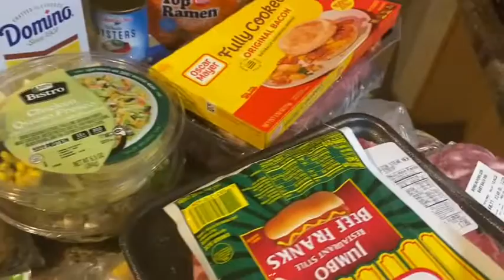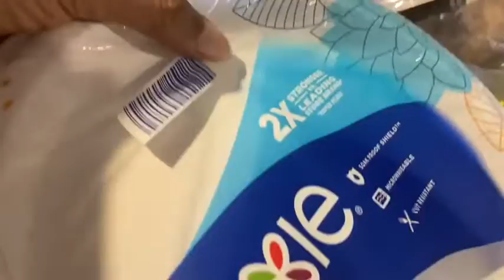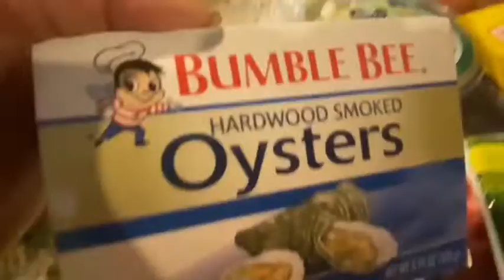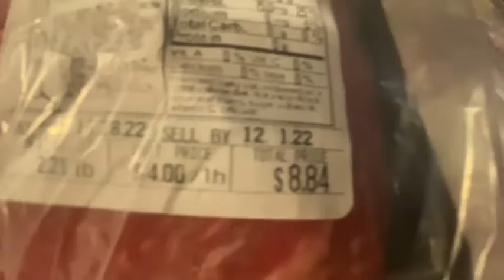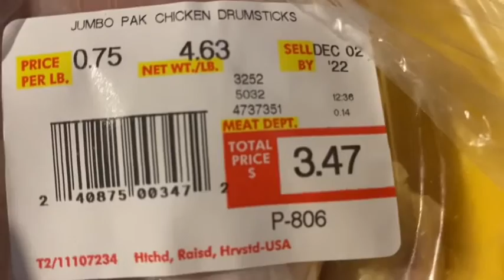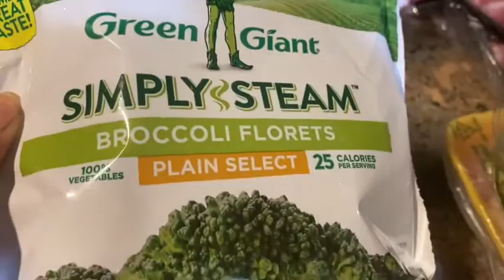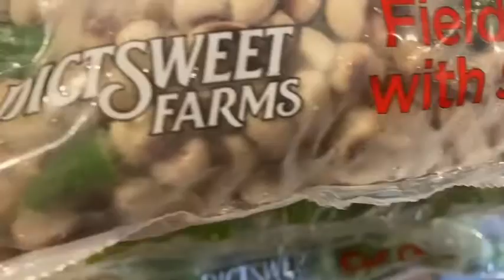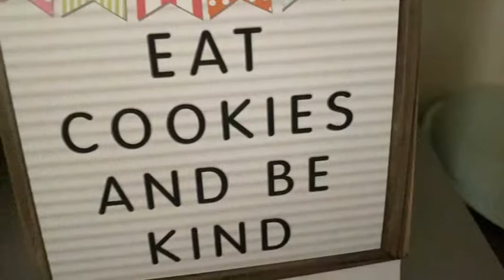Monday Grocery Haul/ Lots of grocery goodies!!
Grocery Haul with lots of grocery goodies#shopping#food#groceryhaul#groceryshopping